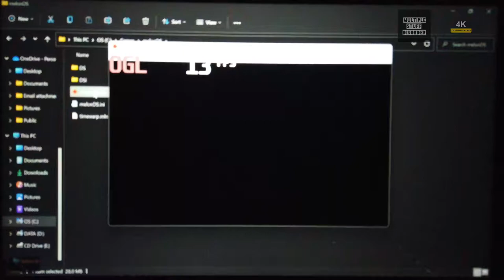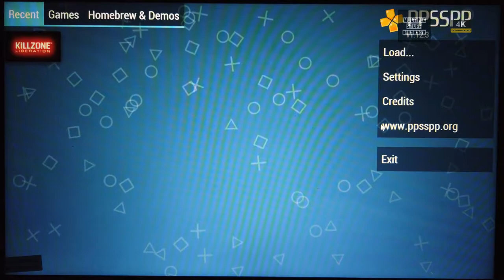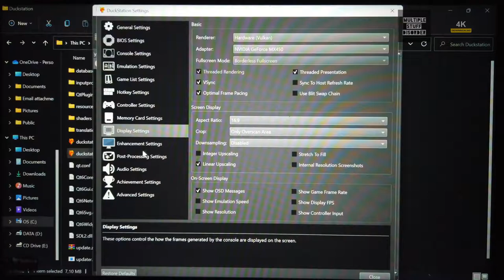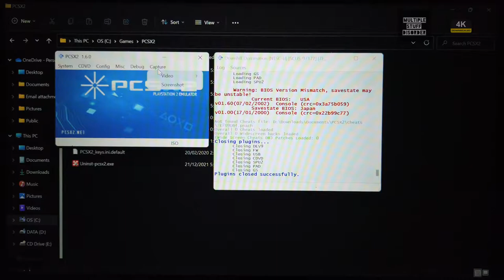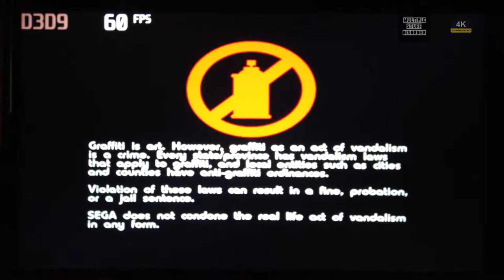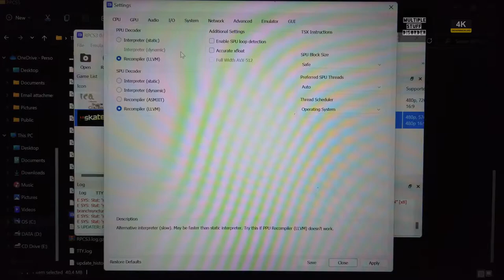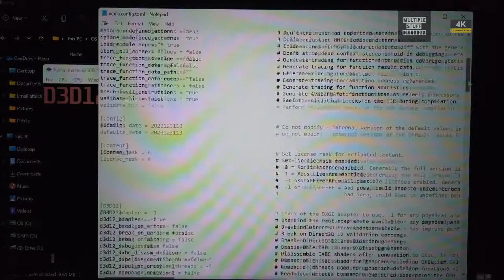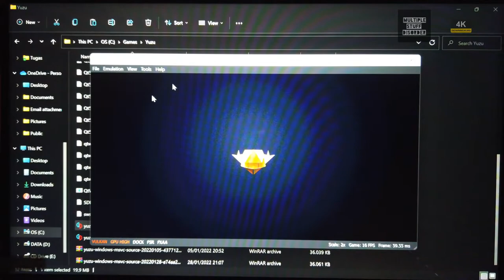Emulator Test Asus Zenbook Q408UG 5500U MX450 8GB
0:00 MelonDS
2:00 Citra
4:34 PPSSPP
6:37 Duckstation
9:28 ReDream
11:43 PCSX2
14:15 CXBX
16:36 Dolphin
18:42 RPCS3
21:20 Cemu
23:28 Xenia
26:17 Yuzu

Background vector created by starline